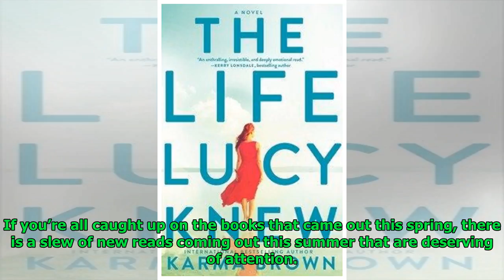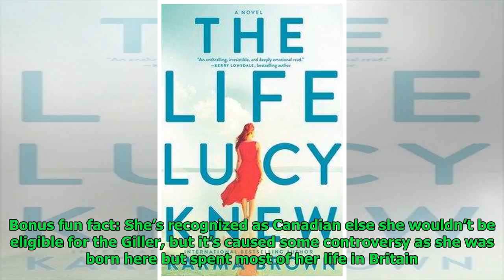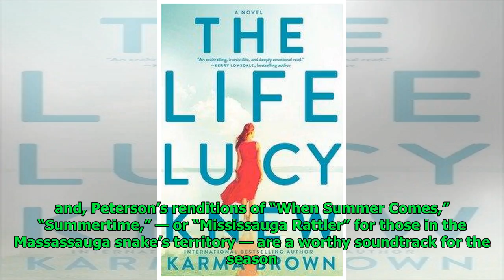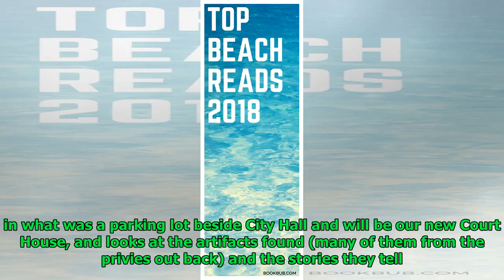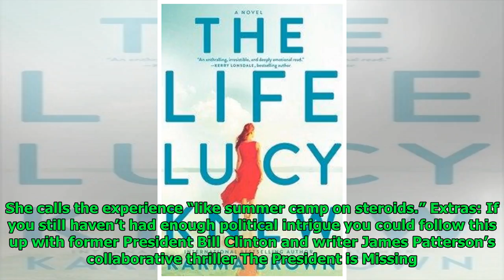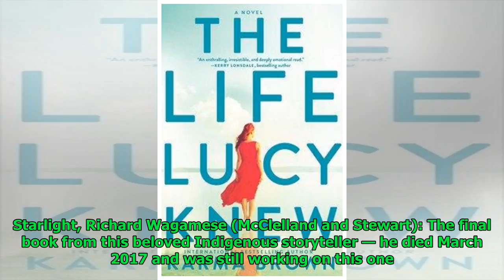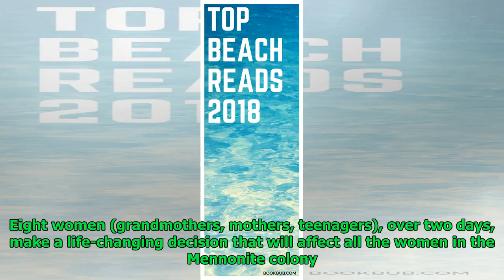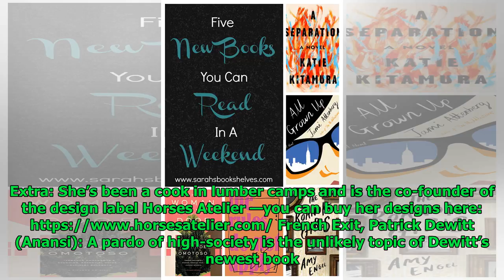16 reads for summer weekends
16 reads for summer weekends
Rodney Hopkins